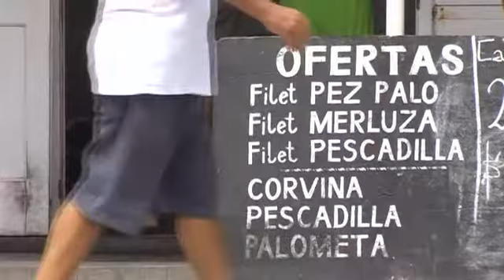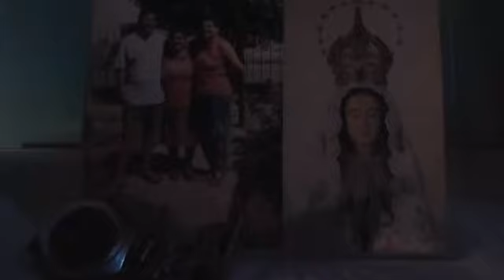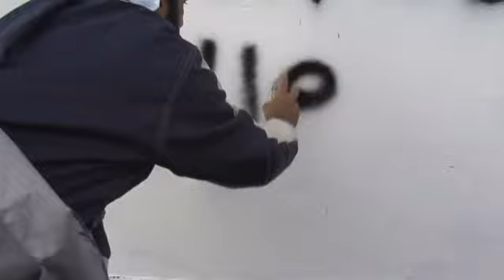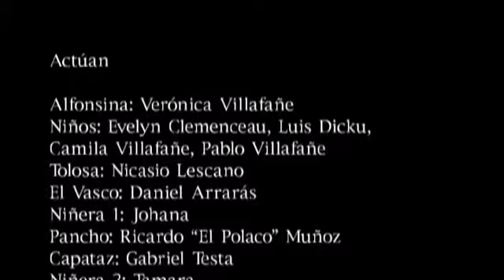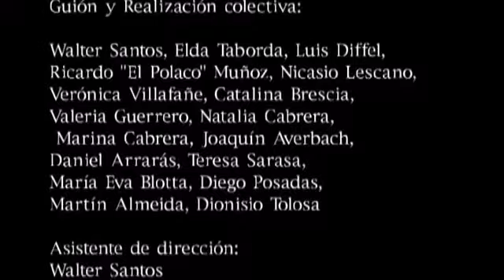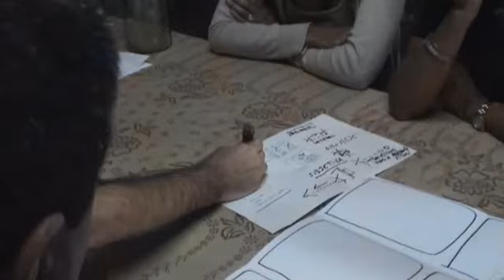Sin Horario Corto Comunitario (2007)